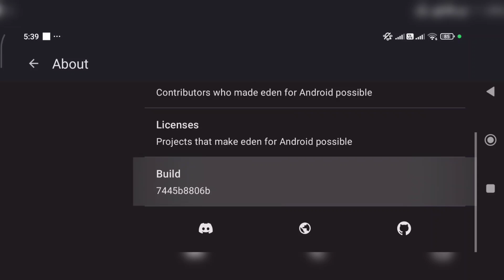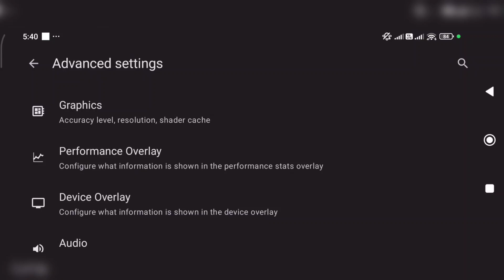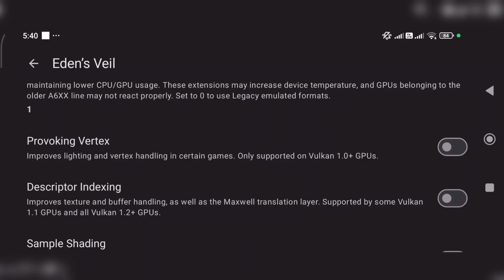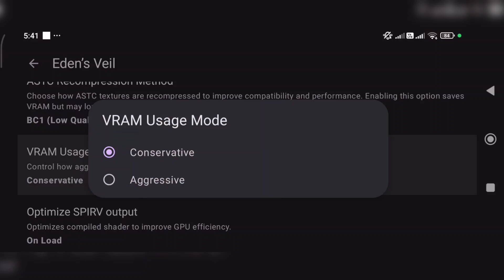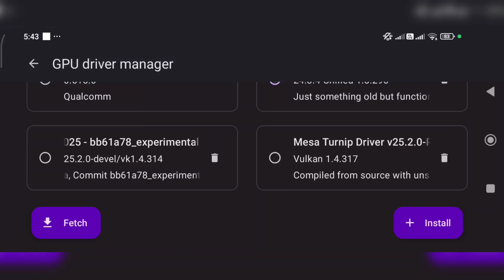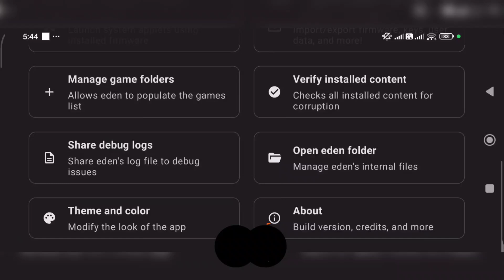Eden v0.3 Emulator Future Updates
🔸 Switch Emulator

Kenji-NX: ( official )
Link is Pinned in the comment
Eden Emulator: ( Pre Alpha Release )

🔸 Winlator

🔸 Other Emulator

🔸 Drivers

🔸 TUTORIAL VIDEOS :

🔸 MY DEVICE :

•  Android 14
•  8GB RAM